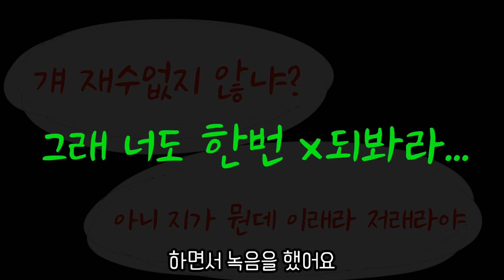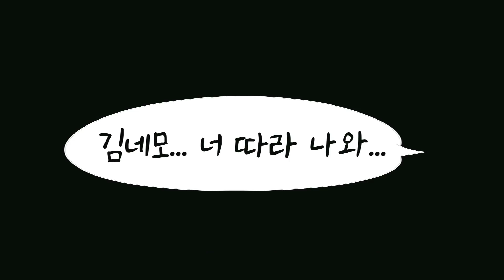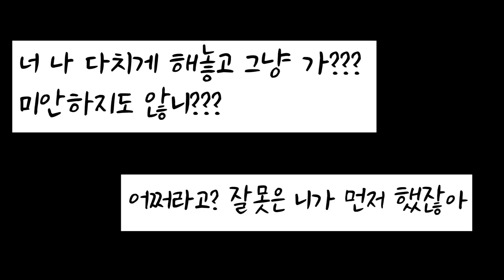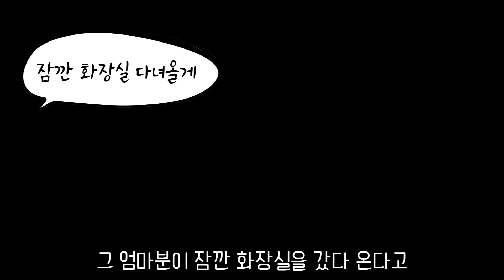시원한 사이다썰 모음집#52 ㅣ호돌이 영상툰